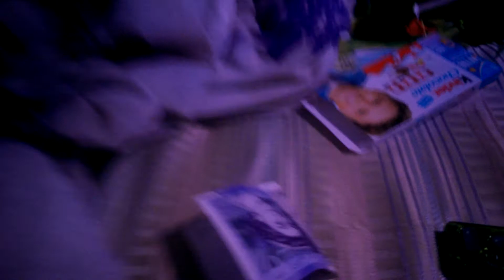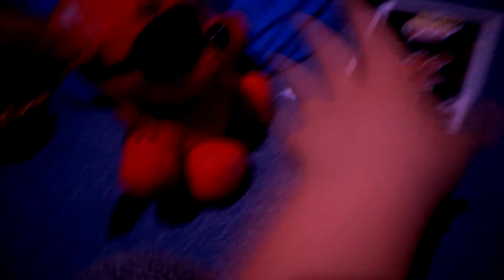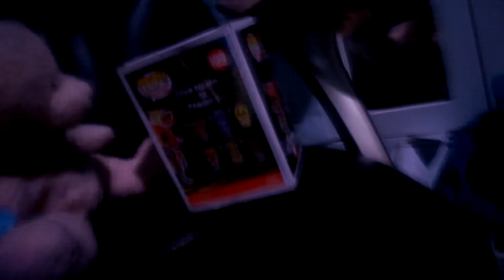Backstabber episode 8 the traitor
Fun time Freddy why